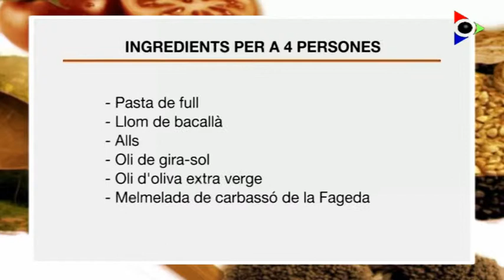Full caramel·litzat amb brandada de bacallà i carbassó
Full caramel·litzat amb brandada de bacallà i carbassó Presentador: David Coloma. Cuiner: Joan Masegur, restaurant Hostal dels Ossos. EL CONCURS: A quin espai natural es troba el restaurant Hostal dels Ossos? A:La Fageda / B: La Vall d'en Bas / C:Parc de Bosc de Tosca Envia la teva resposta a: . Podràs guanyar un àpat al restaurant Hostal dels Ossos